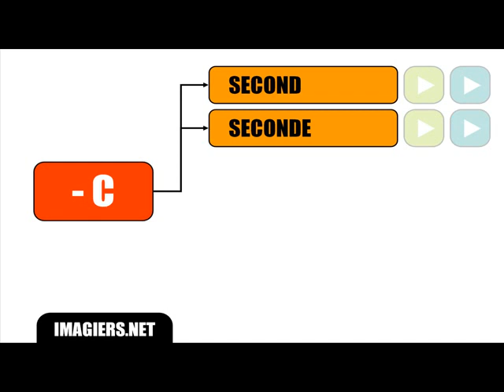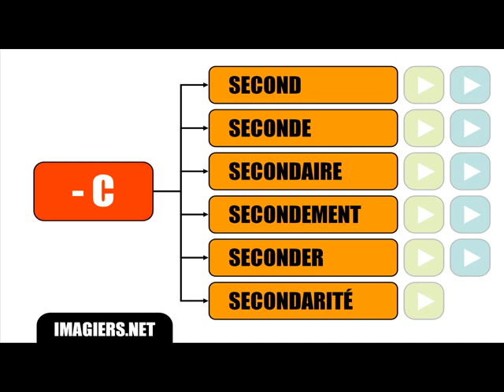French lesson # Special pronunciation C G